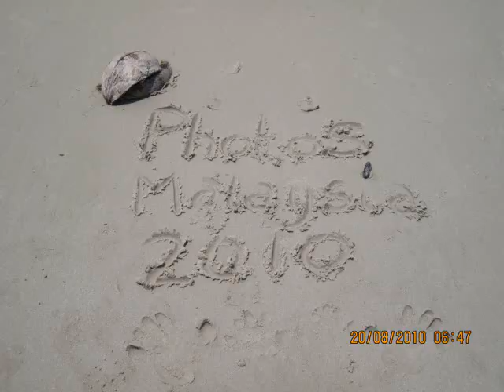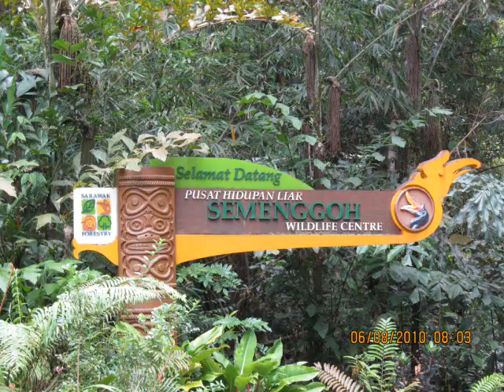Malaysia2010 part 1.wmv